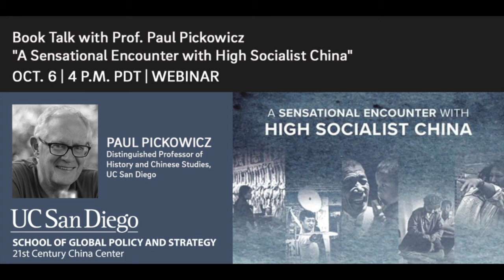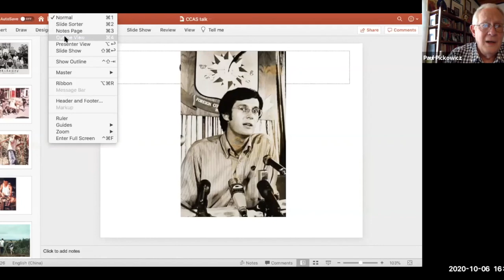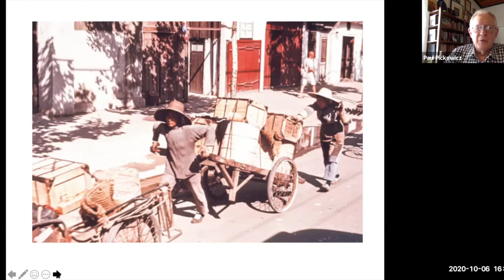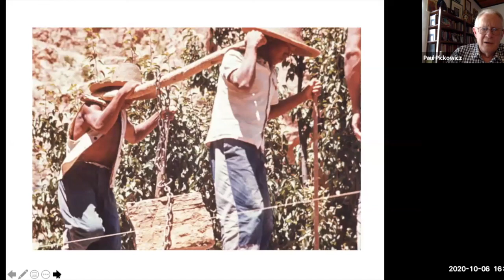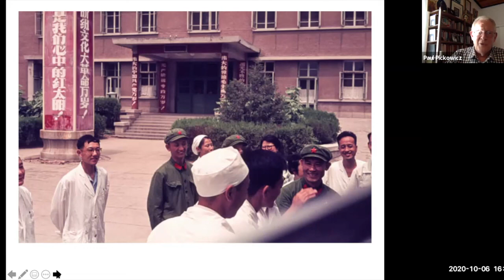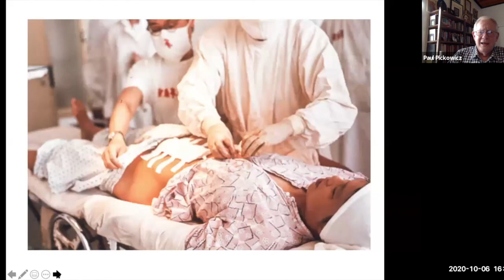Book Talk with Prof. Paul Pickowicz: "A Sensational Encounter with High Socialist China"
Oct. 6, 2020: Book Talk with Prof. Paul Pickowicz: "A Sensational Encounter with High Socialist China"

"A Sensational Encounter with High Socialist China" is a recollection of the historic visit of fourteen American students (and one Canadian) to China in 1971. The visit was one of the first approved for American scholars after the Chinese Communist Party came to power in 1949 and occurred prior to President Nixon’s famous trip (as well as that of a second group of scholars) in 1972. This book is Paul Pickowicz's personal account of the events leading up to their visa approvals as well as those that occurred during the journey itself. Cosponsored with UC San Diego Library.

To view the full digital collections from the Committee of Concerned Asian Scholars Friendship Delegations,